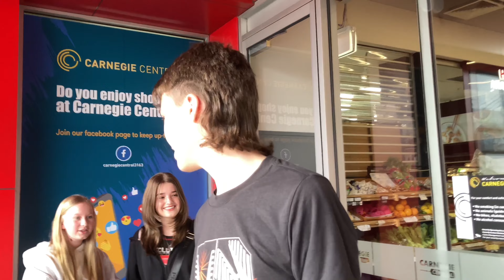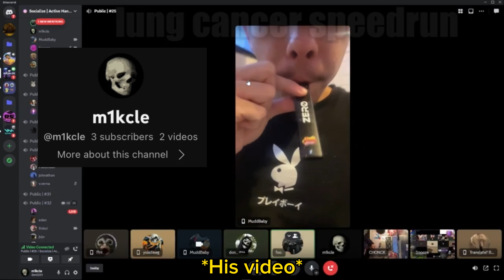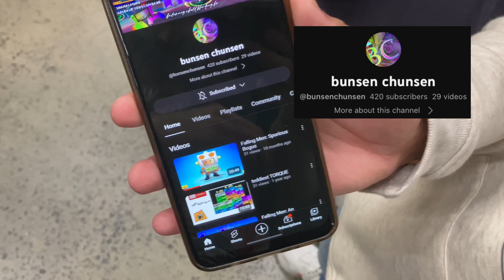Random YouTuber Hosts a Meet-up!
I HOSTED A MEET-UP!
Hope everybody enjoyed the video, i apologise that this video was all filmed in one day.
I didnt really know what to title this so this is what i came to.
Hope everybody enjoyed the video and has a great rest of their day!